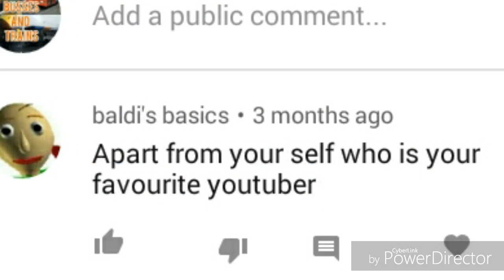Who's my favourite channel apart from myself? - q&a #3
Comment why your my favourite channel